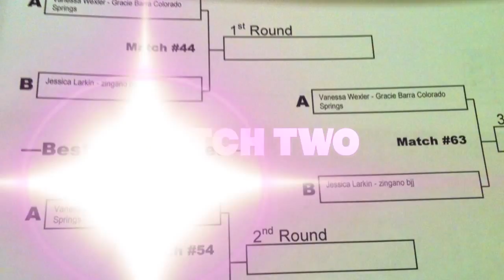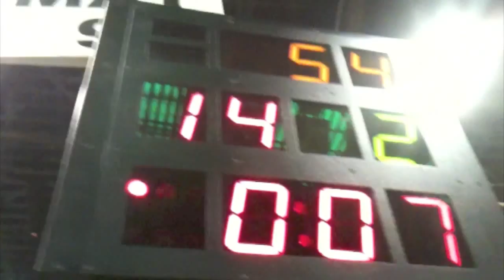Vanessa Wexler vs Jessica Larkin_FINALS Womens Advanced 0-119 No Gi Tournament of Champions 14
Coach Vanessa S Wexler of Gracie Barra Colorado Springs faces off Jessica Larkin of Zingano BJJ for the Womens Advanced NO GI 0-119lbs Division
1st Place:  Vanessa S Wexler Gracie Barra Colorado Springs

Fight to Win Tournament of Champions 14
Denver, CO
22FEB2014